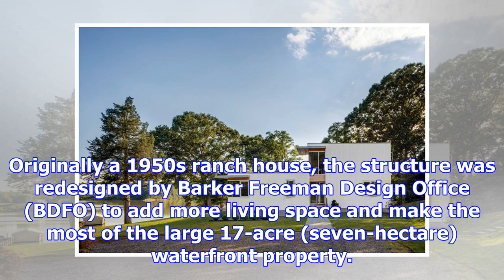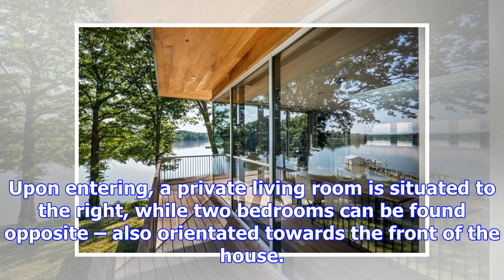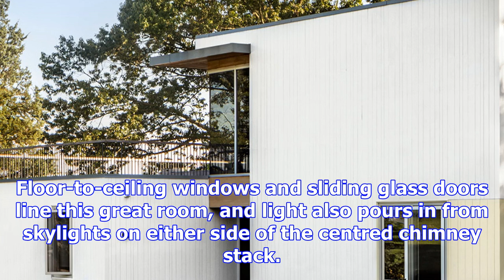Bfdo redesigns waterfront house with rooftop garden in virginia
Search results: BFDO redesigns waterfront house with rooftop garden in Virginia New York firm BFDO has replaced a house in Virginia, tearing down all ...